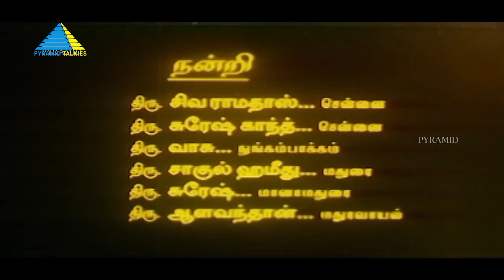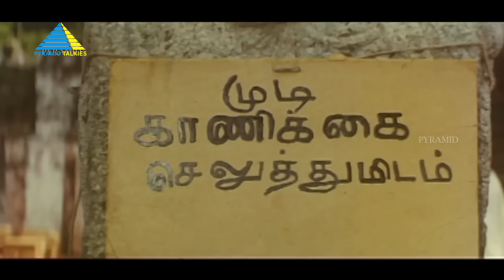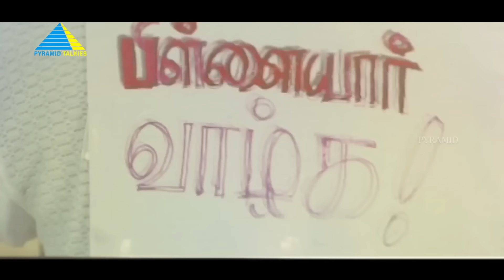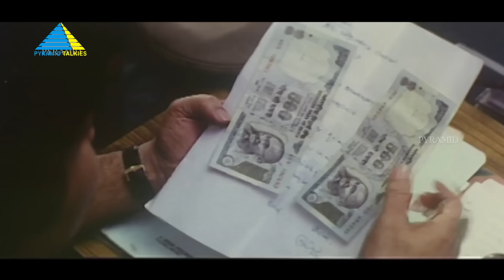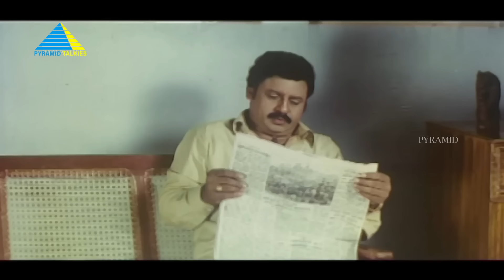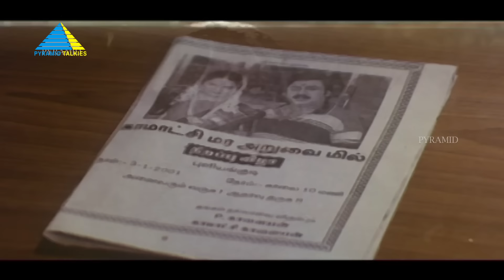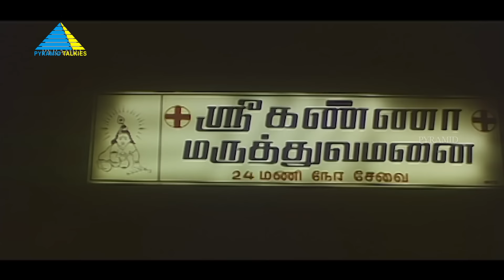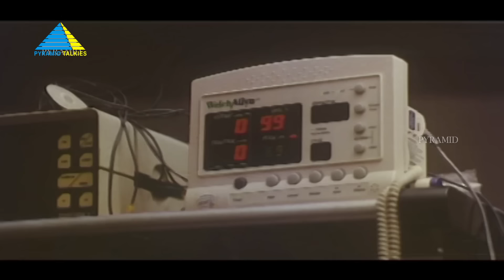சீறி வரும் காளை(2001) | Seerivarum Kaalai Full Movie Tamil | Ramarajan | Abitha | Manorama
Kaalai helps women who face issues in their lives. He helps Kamakshi who is harassed by her sister-in-law and eventually marries her.

Directed by Ramarajan
Written by Ramarajan
Produced by Selva Saroja Subbaiah
Starring : Ramarajan, Abitha, Mansoor Ali Khan, Anandaraj, Manorama
Production company : Kanna Cine Arts